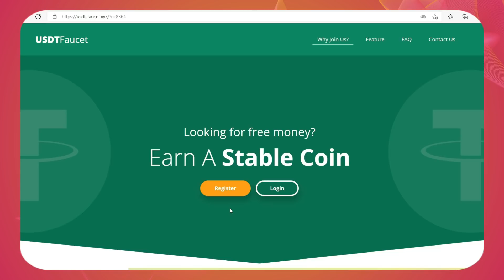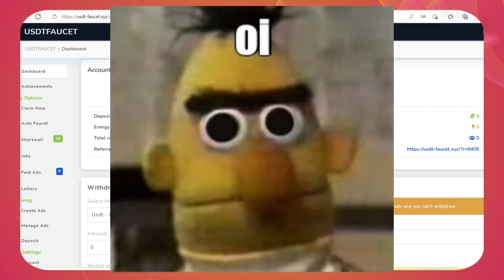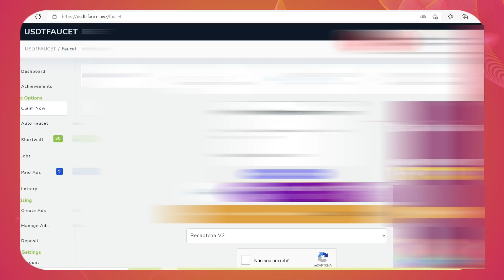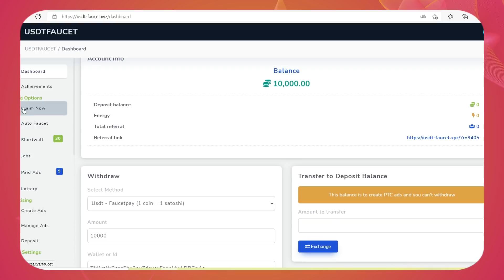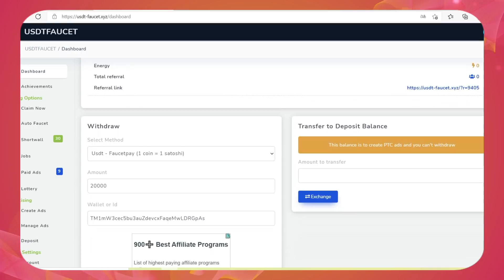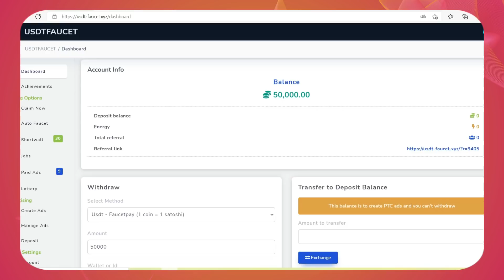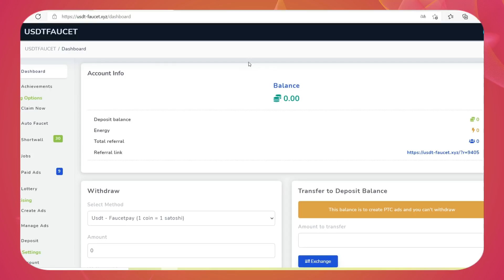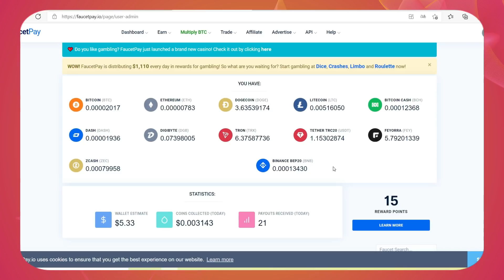⚠️SAQUE IMEDIATO: MINERADORA PAGANDO EM DÓLAR 🤑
Olá meus amores no vídeo de hoje estou trazendo mais uma plataforma que está pagando, lembrando não sei até quando ela vai pagar, e outra coisa não faça nenhum tipo de investimento.